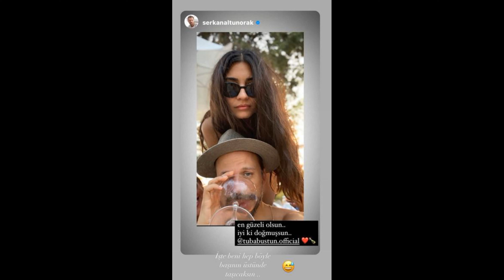¡Feliz cumpleaños Tuba Büyüküstün..! ¿Adivina de dónde vino el regalo más significativo?